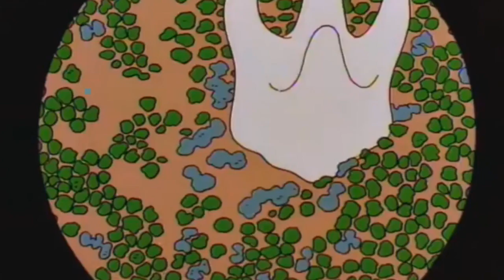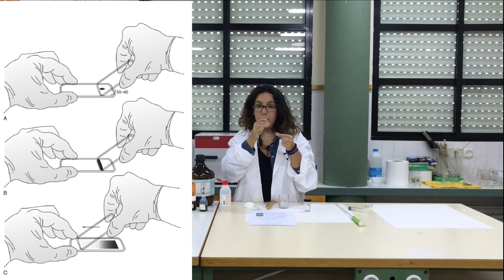PRÁCTICAS DE LABORATORIO: Extensión sanguínea sin Giemsa - Bio[ESO]sfera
Hoy en el canal, inauguramos una nueva sección de PRÁCTICAS DE LABORATORIO. Una forma rápida de dar la explicación previa de la práctica a nuestros alumnos.

Hoy vamos a ver células sanguíneas: la forma, el tamaño, la presencia o ausencia de núcleo, el color que se tiñen, etc, mediante la extensión sanguínea.

Os animo a llevarla a la práctica, es muy interesante.

Cursos recomendados: 1º de bachiller o 3º de ESO

Aquí os dejo el protocolo de prácticas para que podáis imprimirlo